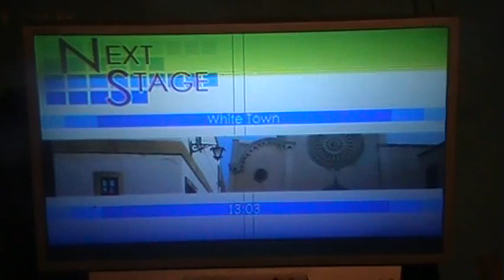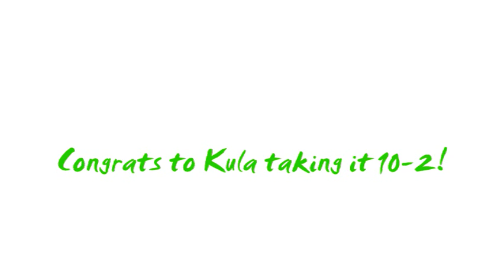D2 Battle 4 Mexico 2010 KOFXI Ft10: Kira (CDJ, MEX) vs. Kula (Puebla, MEX) Final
Final Kula takes it 10-2, pretty much everything from this point forward outside of at Central Park is on the projector..